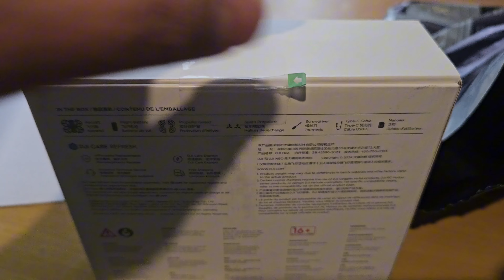नया drone crash हो गया, Dji Neo unboxing and testing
This video is about buying new small DJI neo drone, unboxing and then testing. Having some fun with kids and meeting neighbours. I have crashed this drone twice.